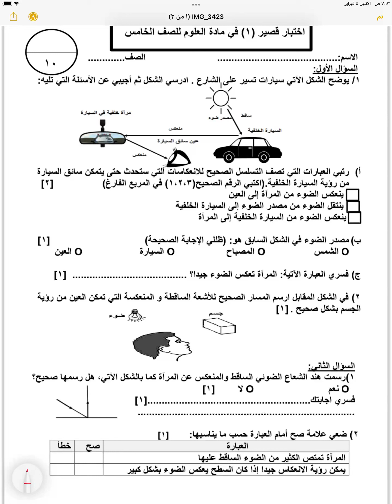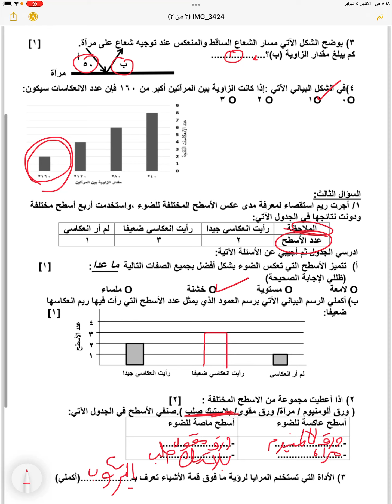اختبار العلوم للصف الخامس الفصل الثاني